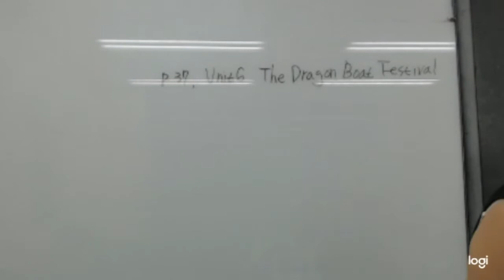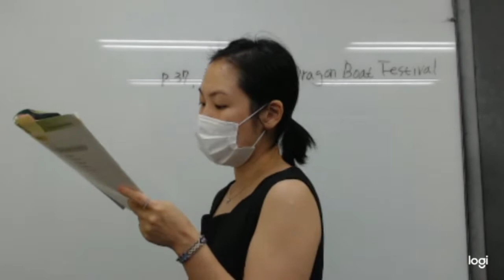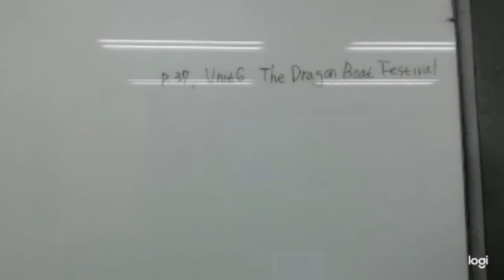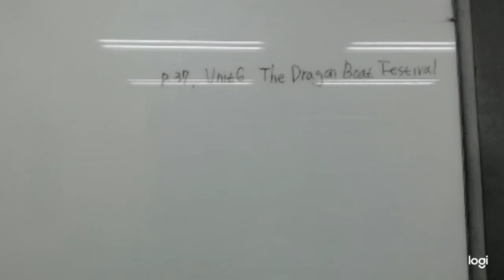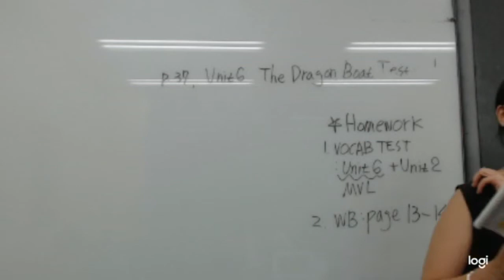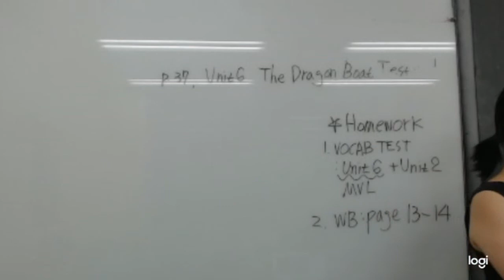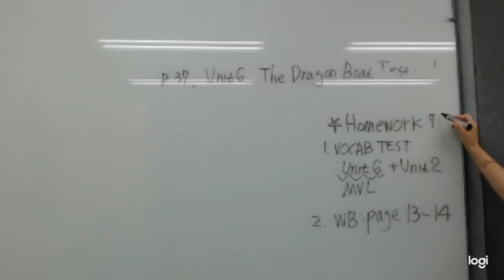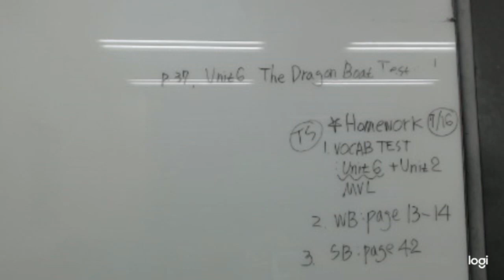M2 Reading/ The Best Way 1 / Unit 6- The Dragon Boat ~ / SB:pgs.37~41 (화목540, Julie, 20 07 09)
수업시간 : TTH(화목) 5:40
Level      : M2
선생님    : Julie
교재       : The Best Ways 1
범위       :  Unit 5 / The Dragon Boat Festival
                   : Student Book -pgs. 37~41
강의일     : July 9, 2020